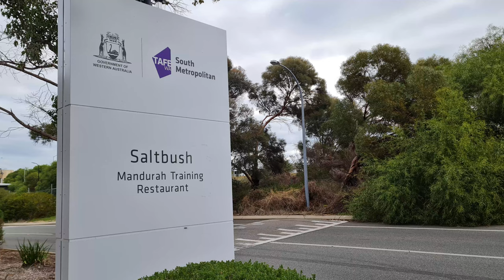SM Tafe New Build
Saltbush. SM Tafe Mandurah Opens it's new $17Million Flagship Training Centre and Restaurant .